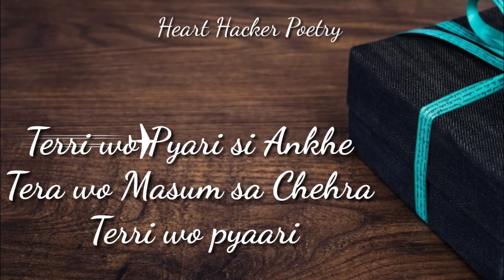Teri Bahut Yaad Aati Hai 💔Very Sad Heart Touching Shayri 💔Sad Hindi love Quotes 💔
Tumhari Bahut Yaad Atti hai poetry
Teri  Yaad Atti hai shayri